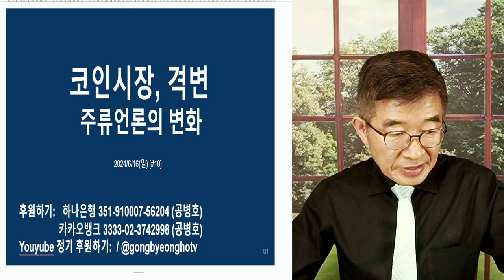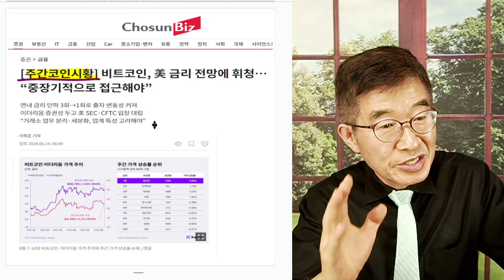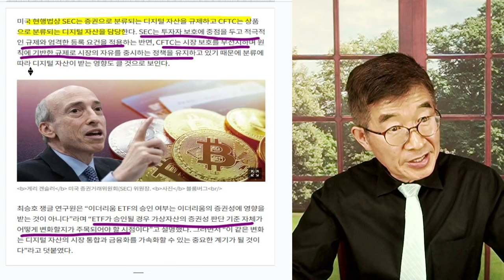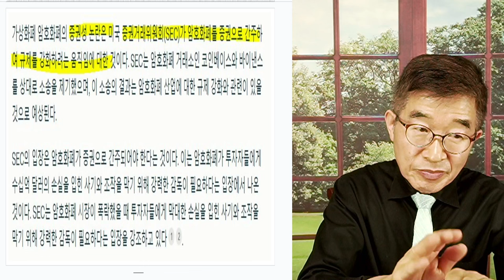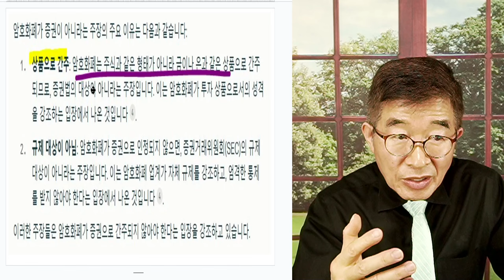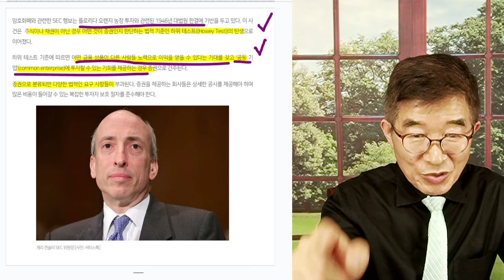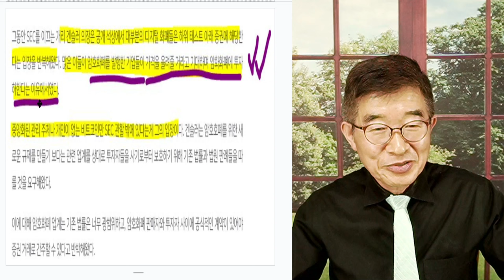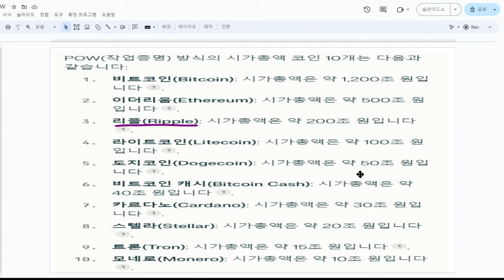코인시장, 격변 / 주류의 시각 변화 [공병호TV]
Bitcoin : 3MTW849AkP2ftLeSK2teZHMmzLu7Z83s9U